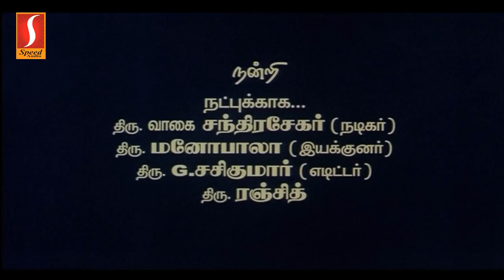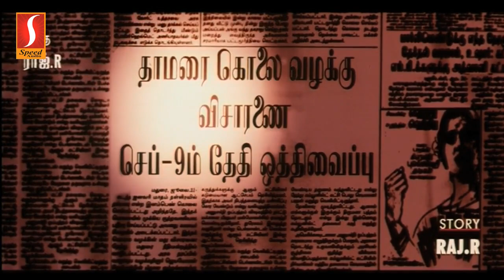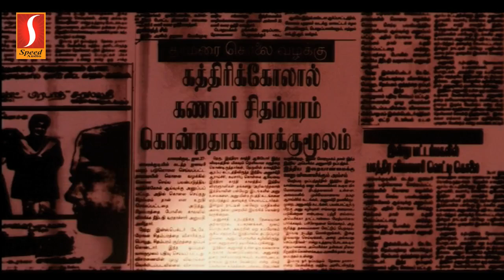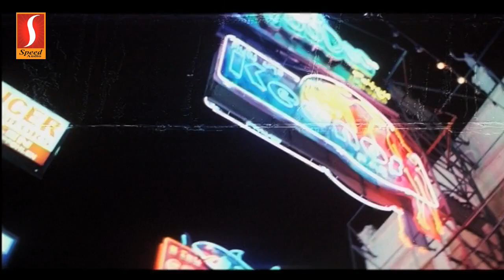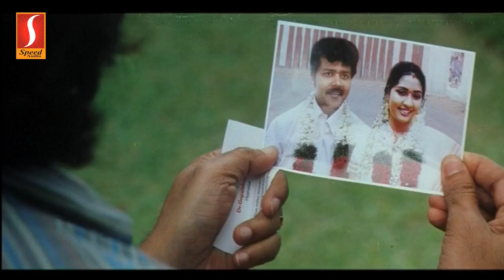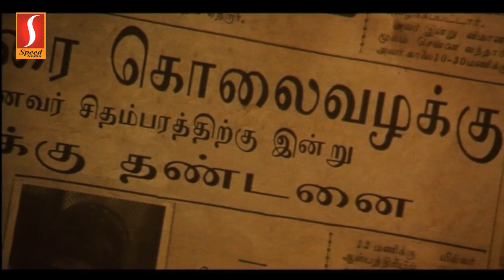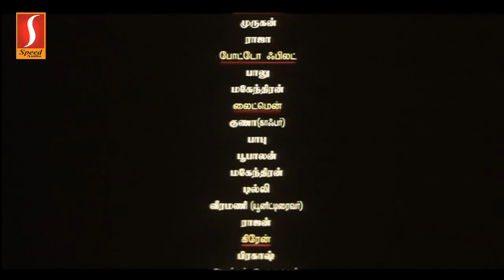Sila Nerangalil | Tamil Full Movie | Vincent Ashokan | Navya Nair | Vineeth | Tamil Cinema movie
Director :jayaraaj
Stars: Vincent Ashokan, Navya Nair, Raghuvaran,Sukumari,Vineeth

Sila Nerangalil